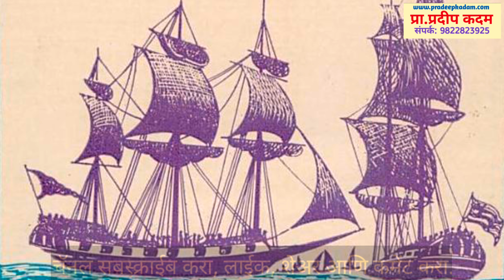दर्यासारंग | खांदेरीची गाजलेली लढाई | मायनाक भंडारी 🔥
मायनाक भंडारी यांची अजोड लढाई
सागरावरची अफलातून लढाई
खांदेरीची गाजलेली लढाई
जंजिऱ्याच्या सिद्दीला कोणी रोखला?
मुंबईकर इंग्रजांवर दहशत कशी बसली?

इंस्टाग्राम लिंक

प्रेरणादायी व्याख्याने बघण्यासाठी चॅनेल लिंक..

प्रेरणादायी व्हिडीओसाठी खालील लिंक पुर्ण बघा

For recommended books